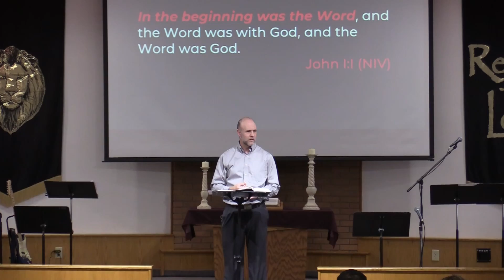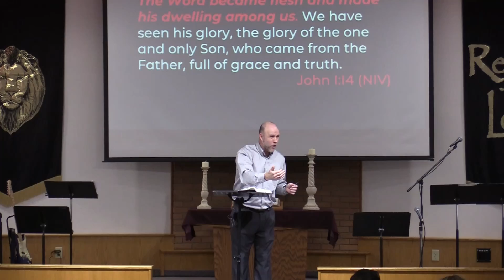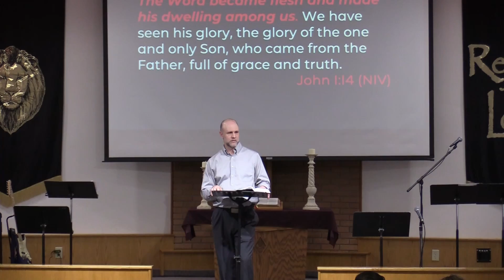The Word Was God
The Word was with God and the Word was God. The WORD is Jesus. That simple truth impacts ALL who experience Him.